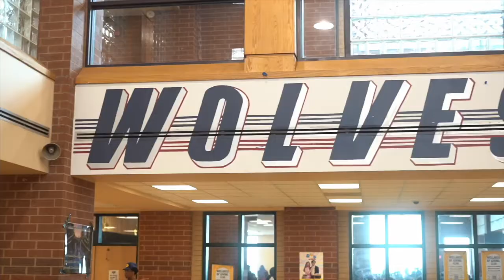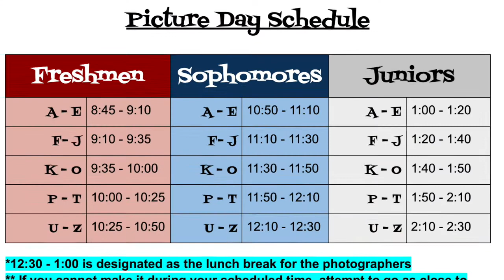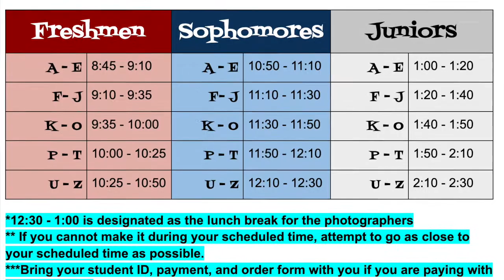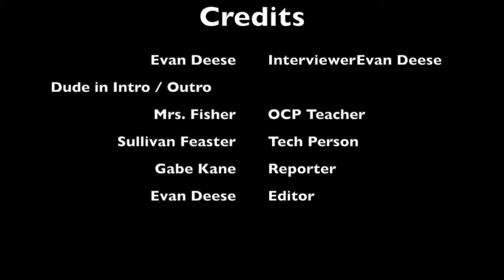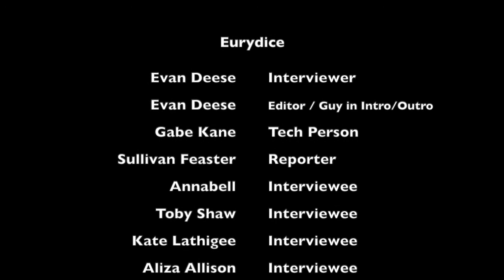November 7th, 2022 Wolf View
This week, we have our announcements, a look at our incredible OCP program, and a preview of Thursday's performance of Eurydice in the PAC.